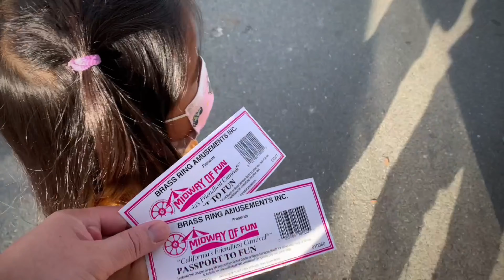Walnut Creek Festival 2021 with the Jeliam Family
The Jeliam Fam at it again with another adventure with the kiddo!